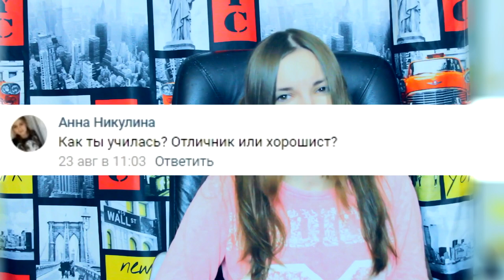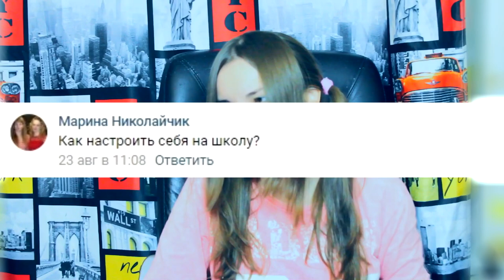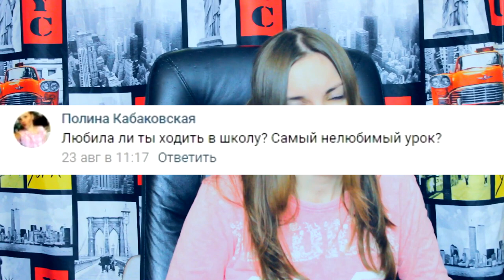Back To School || ШКОЛЬНЫЕ ВОПРОСЫ || Наташа Гром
Всем привет !
Вопросы вы присылали в вк.
Хорошего учебного года = )
МЕНЯ МОЖНО НАЙТИ: